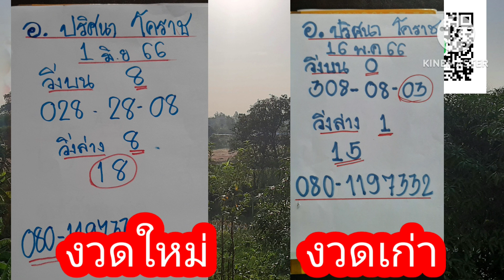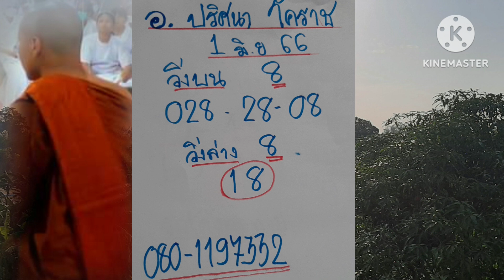ล่างเม็ดเดียว อ.ปริศนา โคราช ปล่อยต่อ หลัง03เข้าบนตรงๆ งวด 1 มิ.ย 66